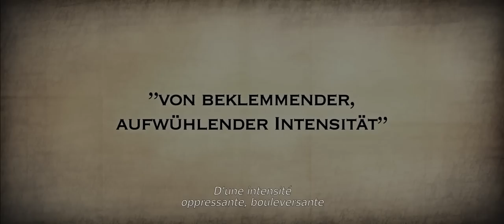Le mur invisible - Trailer sous-titré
un film de Julian Roman Pölsler